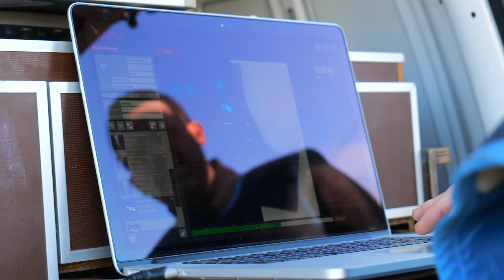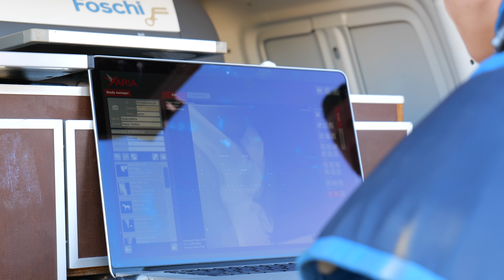Ho chiamato il VETERINARIO d’URGENZA per la mia ASINA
Farmer, oggi è venuta Irene, una veterinaria, per vedere come stanno gli asini dopo gli ultimi avvenimenti, specialmente Stracciatella!
Vi piacciono video del genere? Fatemi sapere cosa ne pensate che in caso ve li porto più spesso!

📚 È appena uscito il mio LIBRO, puoi trovarlo qui